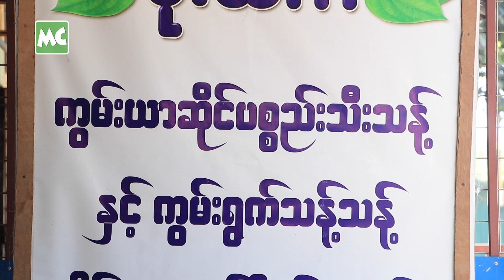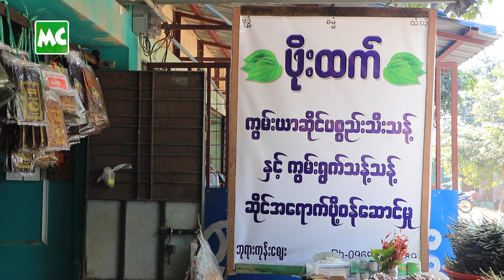ကွမ်းယာ ရောင်းနေတဲ့ ရေကြောင်း တက္ကသိုလ် ကျောင်းသား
“ဆယ်တန်းမှာ ဂုဏ်ထူး (၄) ဘာသာနဲ့ အောင်ခဲ့ပြီး၊ ရေကြောင်း တက္ကသိုလ် တက်ခဲ့တာပါ။ ကျောင်းပြီးရင် သင်္ဘောတက်ရတော့မှာ ဆိုပေမယ့် နောက်ဆုံးနှစ်မှာ နိုင်ငံရေး အခြေအနေကြောင့် ကျောင်း နားလိုက်ရတယ်။ ကွမ်းရောင်းတာကို ရှက်ရွံမိတာမျိုး မရှိပါဘူး။ ကိုယ် ရွေးချယ်တဲ့ အလုပ်ကို ချစ်ပါတယ်” လို့  ကွမ်းရွက် နှင့် ကွမ်းယာဆိုင် ပစ္စည်း အရောင်းဆိုင် ဖွင့်ထားတဲ့ ရေကြောင်း တက္ကသိုလ်၊ နောက်ဆုံးနှစ် ကျောင်းသား ထက်ပြည့်စုံလင်း နှင့် ခဏတာ။

@MyanmarCelebrity Update : Myanmar Marine University student selling betel.